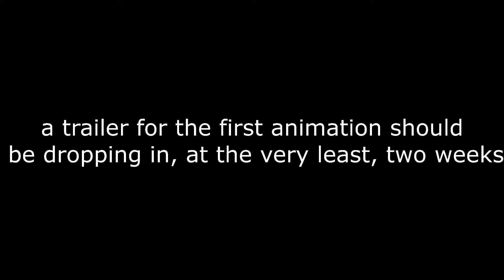just some stuff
important stuff if you're here for animations